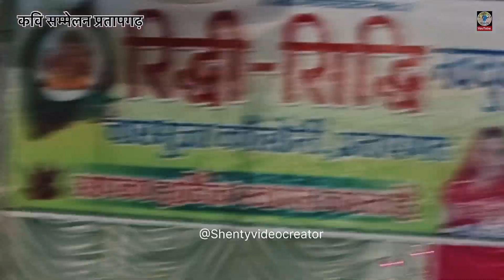हँस हँस के आपके फेफड़े उलट फ़ुलट हो जाएँगे \ फूल देसी कॉमडी \ कवि सम्मेलन # Shenty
देसी कॉमडी विडीओ
Desi Comedy video
Desi comedy video 2024
Desi comedy hindi video
Desi Hindi chutkale
देसी हिंदी चुटकुले
देसी मालवी कॉमडी
देसी कॉमडी 2024
Hasya Kavi sammelan 2024
Hasya Kavi sammelan  latest
Hasya Kavi sammelan video
Kavi sammelan video
Kavi sammelan rajasthani
Hasya kavi Surendra Suman
Hasya kavi dhanpal
Hasya kavi Manohar
Hasya Kavitri Anita Gupta
हास्य कवि सम्मेलन 2024
Desi kavi sammelan
Kavi sammelan Pratapgarh
Kavi sammlan Pratapgarh Rajasthan
हास्य कवि सम्मेलन प्रतापगढ़ 2024
Kavi Pashravnath Pratapgarh
Kavi sammelan live show
Kavi sammelan program rajasthan
Ganpati utsav 2024
Ganesh Chaturthi 2024
Ganpati utsav Pratapgarh
Ganpati Bappa program

             Helloo dosto bhai ko support kre

                🙏Thanks & regards 🙏
            YouTuber :- Shentyvideocreator
Shenty Suryavanshi ,Neemuch (MP) Ind